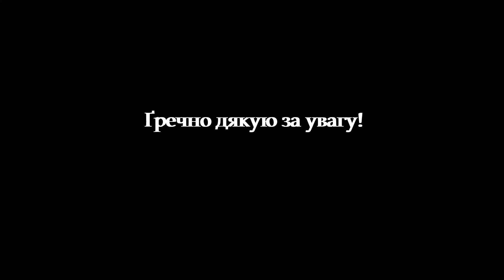✪ Гаманець [200х98х18 мм] ➤ Процес виготовлення ➤ 13 частина: «Фінішна пряма» ✪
Опис:
➤ 00:05 Додаткові напуски деталей;
➤ 01:54 Розмітка вертикального шва;
➤ 02:29 Подвійний шов;
➤ 03:15 Важливе зауваження;
➤ 06:28 Зачищаю поверхню для приклеювання клинів.
✅Добірка «Гаманець [200х98х18 мм]» ↙
🍀 Детальніше про лекала ↙️
⚠ Колодки акрилові та дерев’яні ↙️
Контакти ↙️
➤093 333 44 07 (Viber | Telegram | WhatsApp)